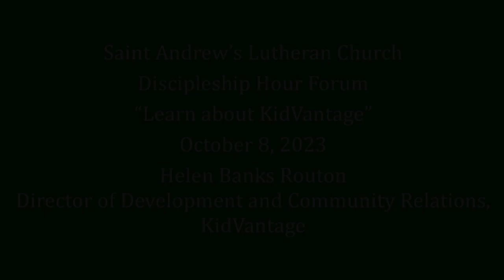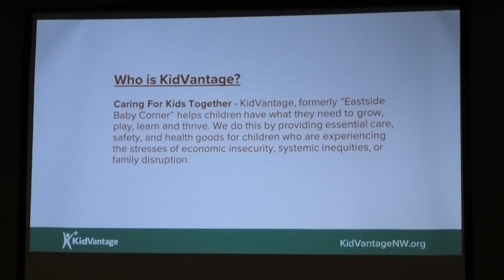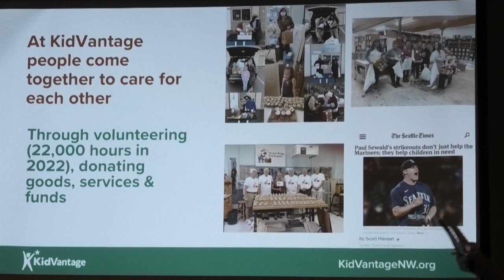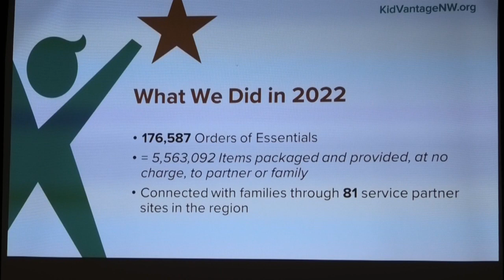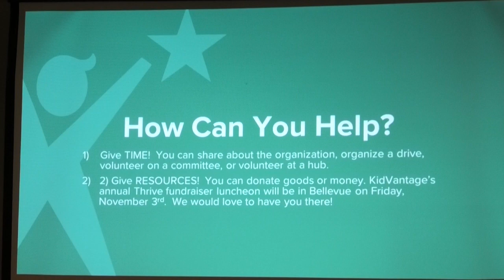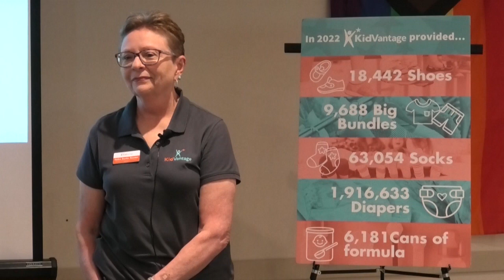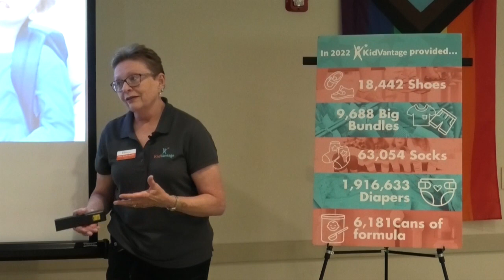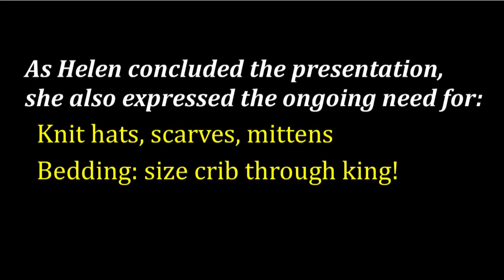DiscipleshipForum 2023 10 08 KidVantage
Helping Babies, Kids, and Families: Learn about KidVantage
Helen Banks from KidVantage (formerly Eastside Baby Corner) shares what we can all do to make life easier for our needy neighbors. Just cleaning out your children’s gently used clothes and toys can make a big difference.
Saint Andrew’s Liz Rudolph, a member of the Outreach and Servant Ministries Committee, volunteers at KidVantage is on hand to help answer questions.